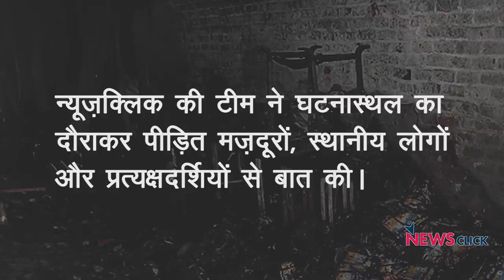अनाज मंडी अग्निकांड: सिर्फ मज़दूरों की मौत नहीं, मुनाफे के लिए हत्या?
रानी झाँसी रोड के मॉडल बस्ती के अनाज मंडी इलाके में आग लगने से सरकारी आंकड़े के मुताबिक अभी तक 43 मजदूर मारे गए हैं और कई अन्य घायल हैं। यह पूरी घटना कैसे घटी और क्या इससे बचा जा सकता था? इन मज़दूरों के दर्दनाक मौत का जिम्मेदार कौन है? मज़दूर वहां किन परिस्थितियों में काम करते हैं। इसे समझने के लिए न्यूज़ क्लिक की टीम ने घटनास्थल का दौरा कर पीड़ित मज़दूरों, स्थानीय लोगों,प्रत्यक्षदर्शियों और सरकारी अधिकारियों से बात की।